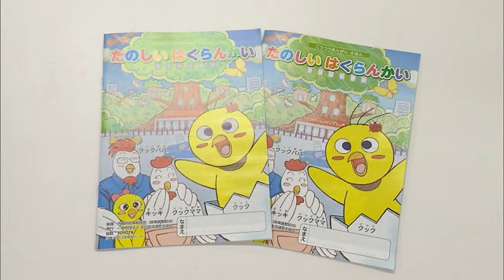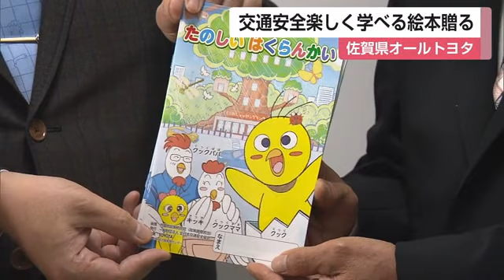交通安全楽しく学んで 佐賀県オールトヨタが絵本贈呈【佐賀県】 (24/04/05 12:00)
6日からの春の全国交通安全運動に合わせ子供たちに飛び出し事故に注意してもらおうと、トヨタの自動車販売会社5社から県交通安全協会へ交通安全を呼びかける絵本1500冊が寄贈されました。

この絵本は、春の全国交通安全運動に合わせ1969年から全国の子供たちに毎年贈られているものです。
佐賀県では佐賀トヨタ自動車など5つの会社で構成する佐賀県オールトヨタから県交通安全協会に贈呈され、県内の幼稚園や保育園に1500冊が配布されるということです。
絵本は主人公のヒヨコが道路に飛び出して、車とぶつかりそうになるという内容で、飛び出し事故への注意を呼びかけています。

【佐賀トヨタ自動車 金子晴雄社長】
「楽しく読みながら安全の重要性を確認できるというような内容」

【県交通安全協会 城島訓浩会長】
「幼児教育が一番大事ですから、われわれも活用できればと考えている」

入学前の子供が関係した県内の交通事故は近年減少傾向ですが、去年1年間では57件発生しているということです。